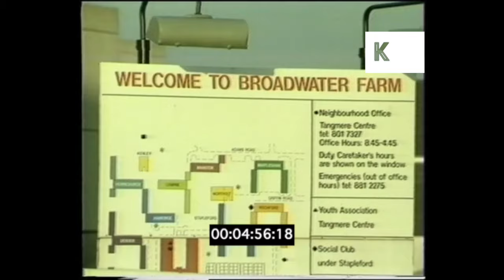1985 London, Broadwater Farm Council Estate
1985 London, Broadwater Farm Council Estate from the Kinolibrary Archive Film Collections. Clip ref BZ1. For commercial projects only. To order the clip clean and high res, or to find out more, Available in SD.

SIGN welcome to Broadwater Farm. Pan to council estate, brutalist architecture.

police, police violence, uprising, black britain, black british, racism, racist police, protest, metropolitan police, demonstration, police corruption, brixton riots, tottenham riots, broadwater farm, systemic oppression, class war, poverty, council estate, peaceful protest